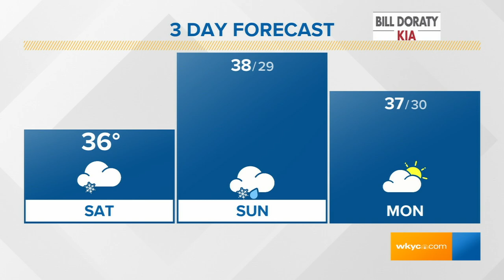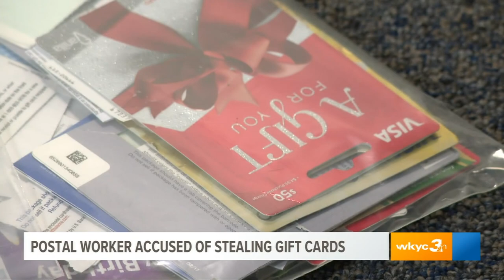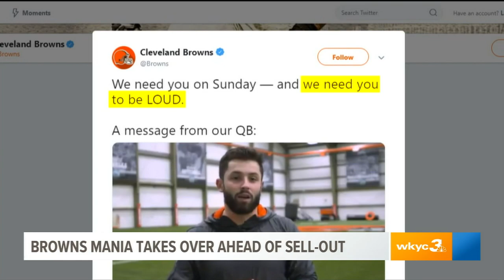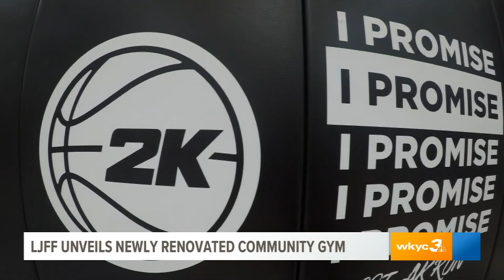Short Newscast Demo at WKYC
Senior at Kent State University Christiana Ford anchors with Michael Estime at WKYC.